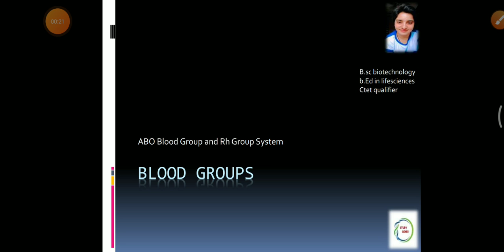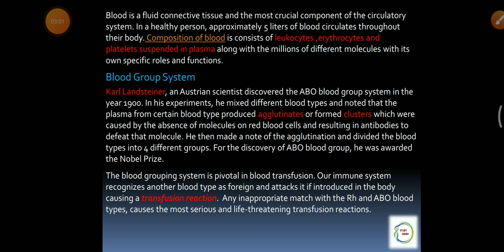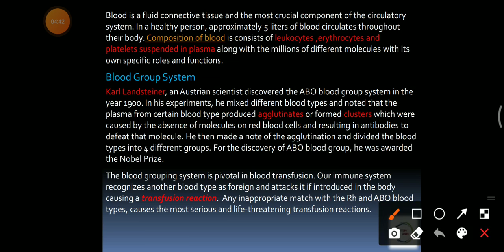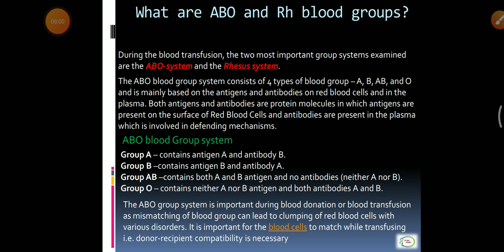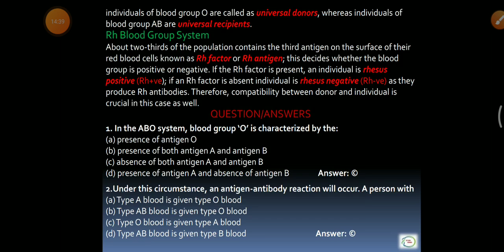Blood groups|Abo and Rh group system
This video is about blood groups. the two kind of blood group system are known and are explained in the video. this video is highly reccomended to the aspirants preparing for neet medicalexams medicalentrance competitiveexams hptet hpcommisson biology student .